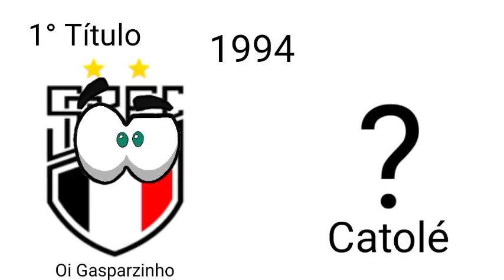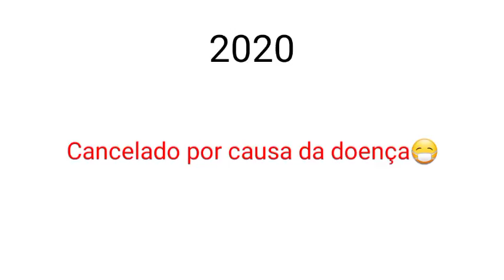Campeões da Segunda Divisão do Campeonato Paraibano - 1991 a 2021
Desculpa por ficar um tempo sem postar esse tipo de vídeo.